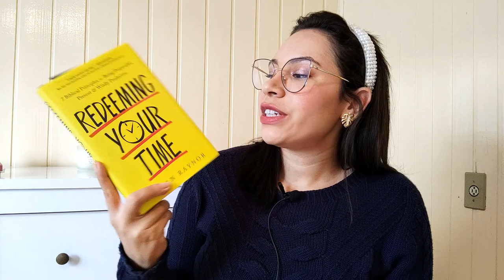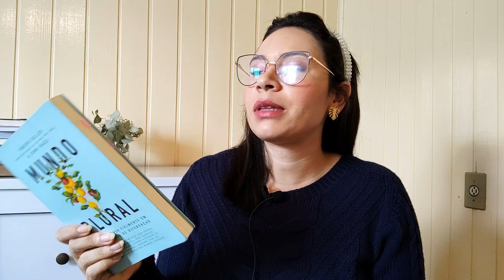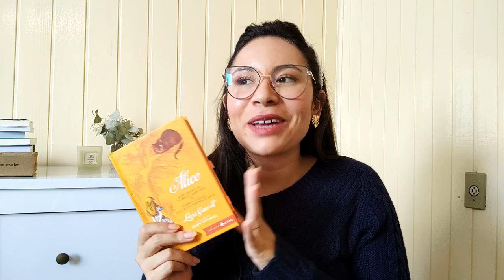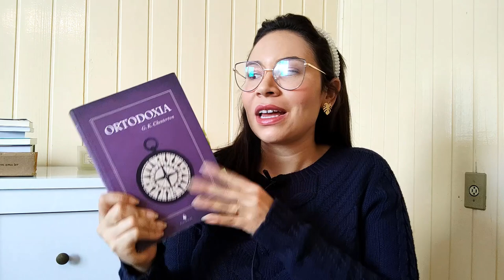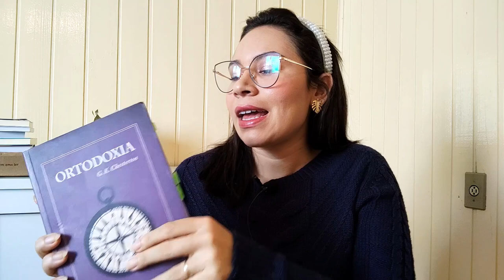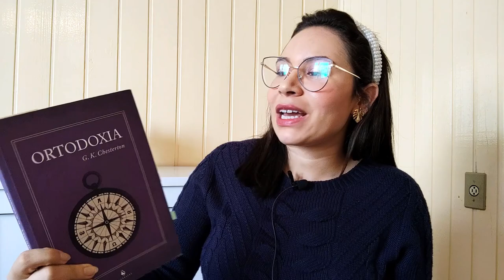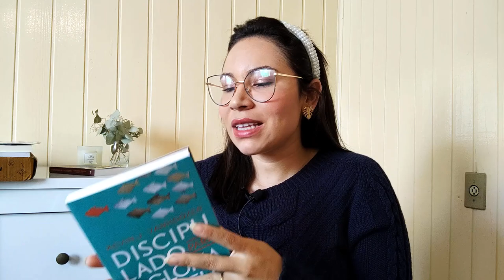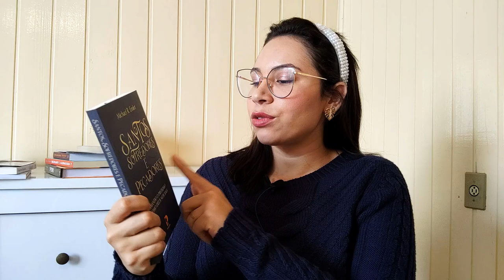RESUMO DE FEVEREIRO: LEITURAS E RECEBIDOS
No vídeo de hoje eu falo sobre as leituras do mês de fevereiro e mostro os recebidos do mês:

Livros citados:
- Príncipe Caspian
- A viagem do peregrino da alvorada
- Mundo plural
- Alice no país das maravilhas
- Discipulado para a glória de Deus
- Homens e mulheres na igreja
- Comentário exegético de 1 Pedro